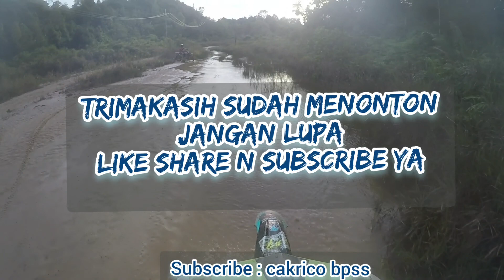Pulang Trabas ada yang jatuh bangun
jalur tipis2 licin licin uhui